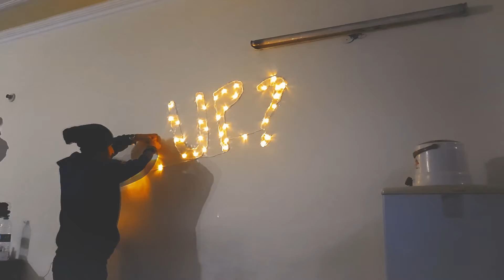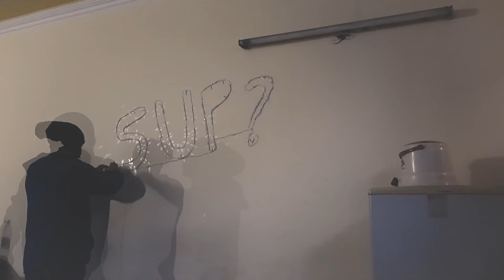Sup? || Two Lazy Production || Home Decor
What you do when you have a flat and you just want to make it just right for good vibes to match your life?
You make it happen...